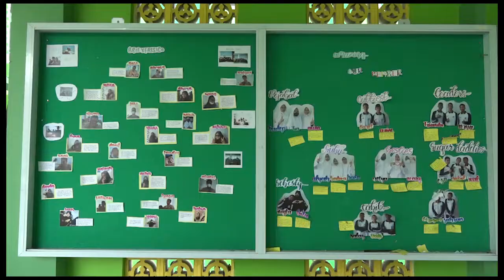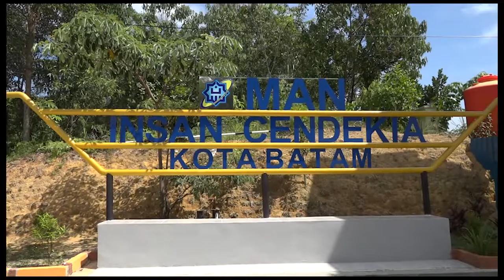KEMENAG KOTA BATAM BUKA 6 ROMBEL TAHUN 2022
KEMENTERIAN AGAMA KOTA BATAM/ MEMBUKA PENDAFTARAN UNTUK SISWA MIN/ MTSNDAN MAN// PENDAFTARAN INI DIBUKA SECARA ONLINE ATAU DARING/ UNTUK MASING-MASING SEKOLAH MEMBUKA LIMA HINGGA ENAM ROMBONGAN BELAJAR//